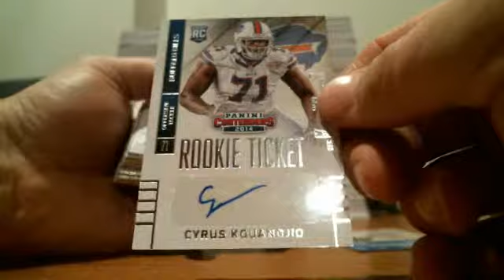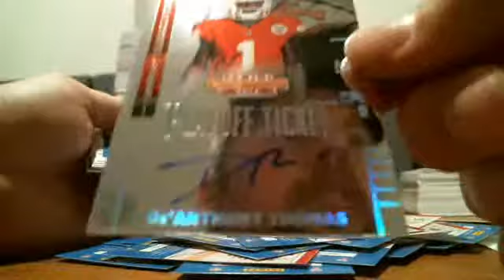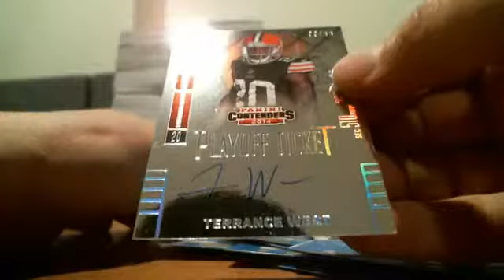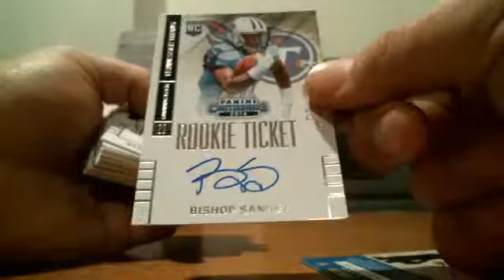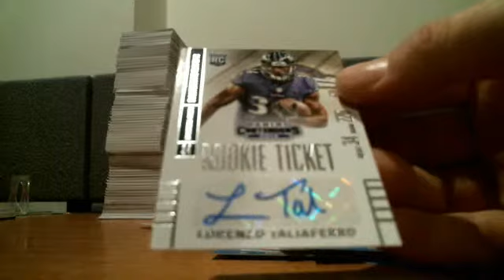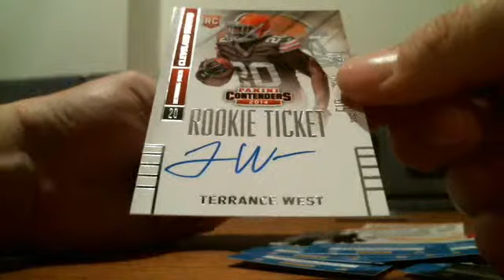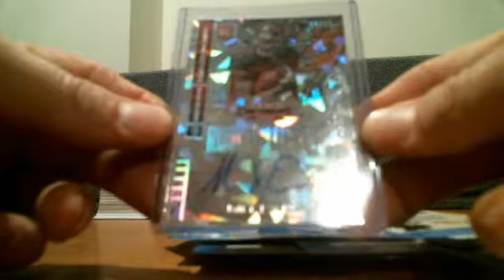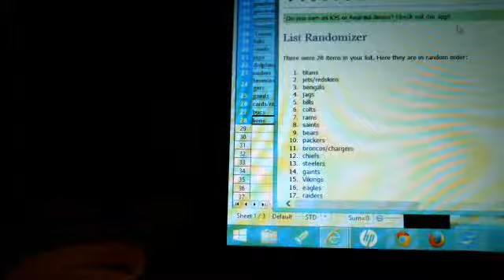Webcam video from February 11, 2015 01:23 AM (UTC)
Contenders Random # 3 2/10/15